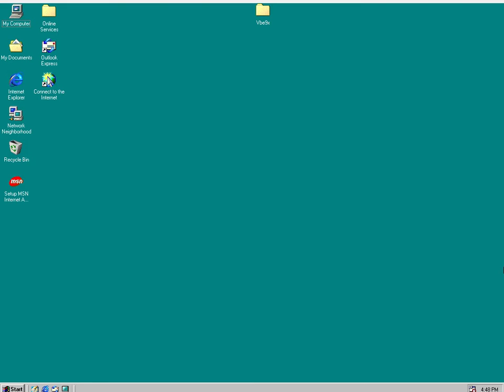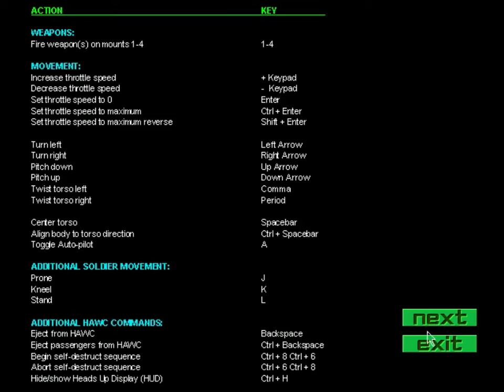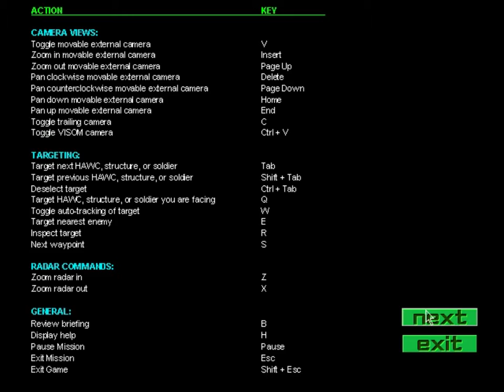G Nome 1 3